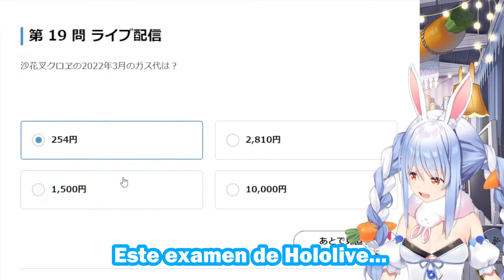Pekora Se Sorprende Por El Monto De La Factura De Gas De Chloe [Hololive Sub Español]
Source:
【ホロライブ検定試験】ホロライブを愛してやまない兎が挑戦★ぺこ！【ホロライブ/兎田ぺこら】